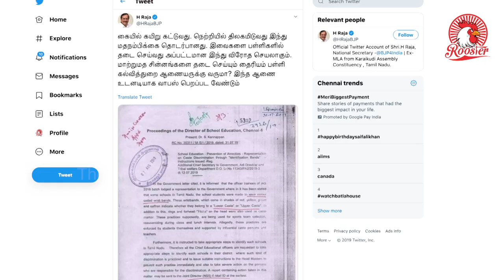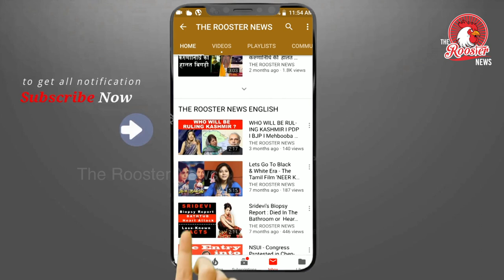சாதி அடையாள கயிறுகளுக்கு தடையில்லை அமைச்சர் செங்கோட்டையன்| TN Minister Says Colour-Coded Caste Bands